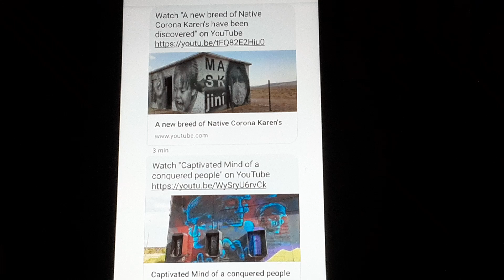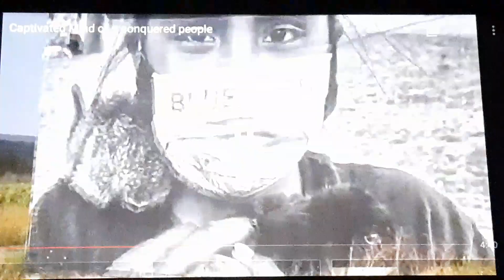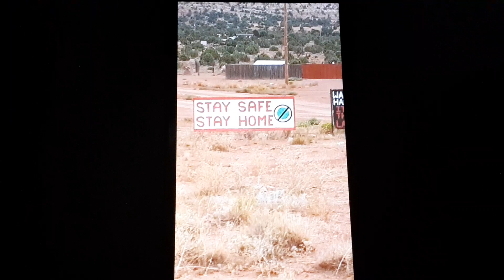Captivated mind of a conquered people Prelude